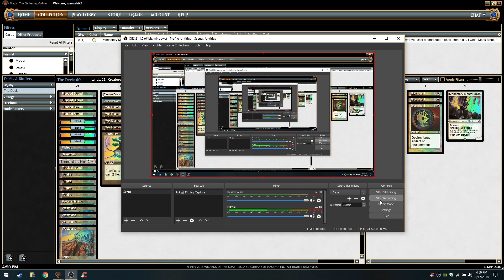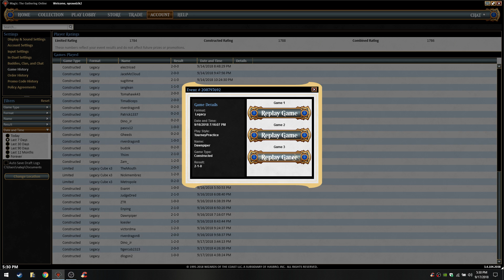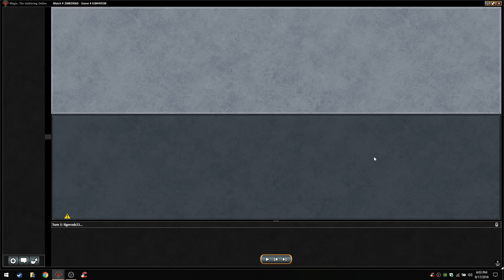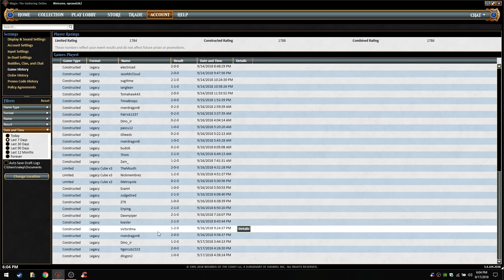Legacy (The Deck) - "Investing in Synergies" (17 Sep 2018)